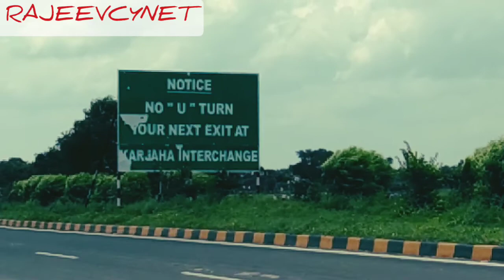Objects in the mirror are closer than they appear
... during a pleasent halt at national highway connecting two major cities of a major state...